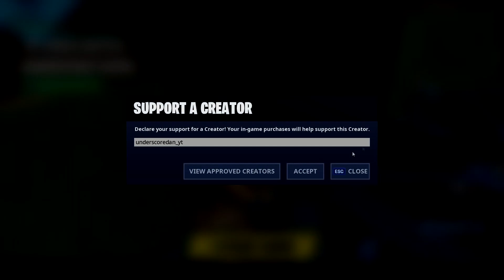I Hired a Korean coach.....*MUST WATCH*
Only read this if you finished watching the video , trust me
DONT TAKE THIS VIDEO SERIOUSLY !

I dont know why the videos colour is so dark, but i guess its fine

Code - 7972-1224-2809